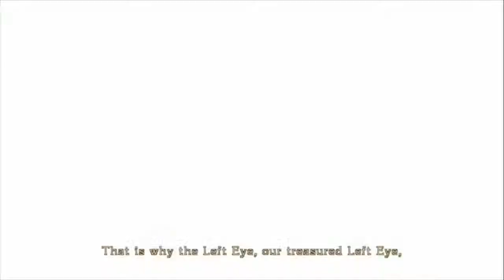Let's Play Bayonetta (WiiU) [Part 22: Sisters to the End]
The final battle against Jeanee